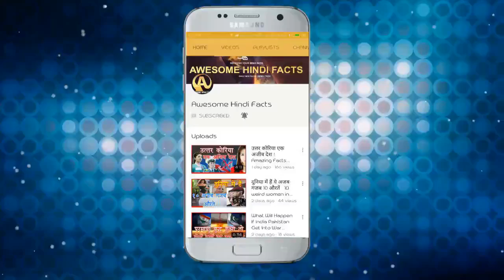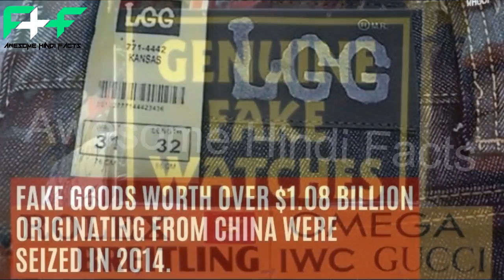चीन सबसे नकली देश ! जाने हिंदी में ! Amazing Facts About China // China Fake Duplicate Products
अगर आप इतिहास की किताबें पढ़कर चीन को धोखेबाज मानते हैं, या फिर चाइनीज माल का हाल देखकर चीन से नफरत करते हैं। चीन दुनिया का ऐसा देश है जिसके बारे में कुछ न कुछ जानने के लिए लोग हमेशा उत्सुक रहते हैं। चाहे वह उनकी संस्कृति हो या फिर खान-पान। लेकिन “चीन ” से जुड़ी बहुत बातें हैं, जिनके बारे में लोगों को नहीं पता.

Music | Ansia Orchestra – Mercury
Follow Ansia Orchestra: